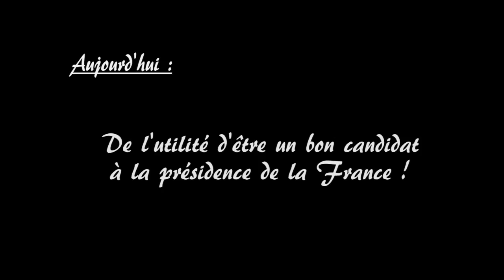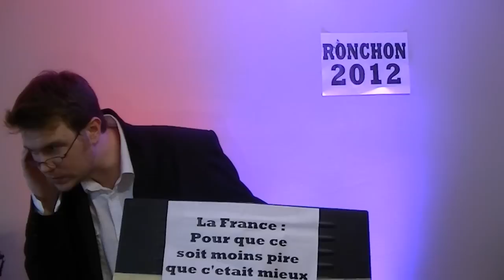Etre Un Bon Candidat !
Bradouchka vous explique les démarches à suivre pour être un bon candidat (mais pas forcément un bon président). Si vous aimez partagez, sinon non.